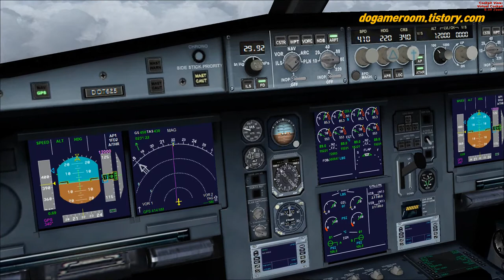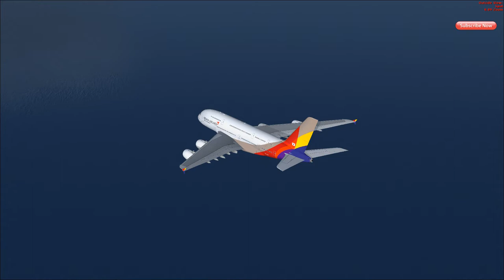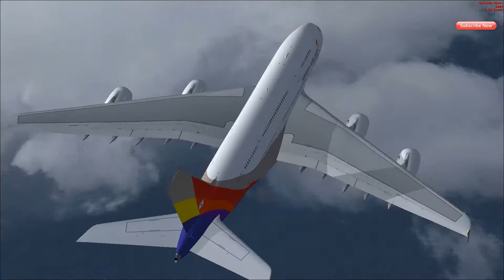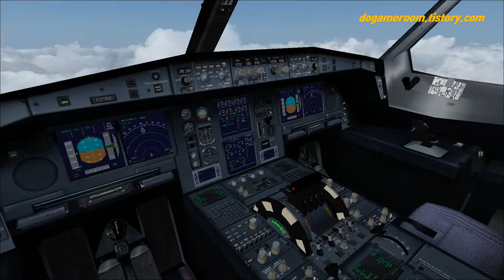FlightSimulatorX Asiana A380,플라이트시뮬레이터X 아시아나 에어버스 A380 인천공항에서 상하이 푸동국제공항 비행하기 [TV Do]